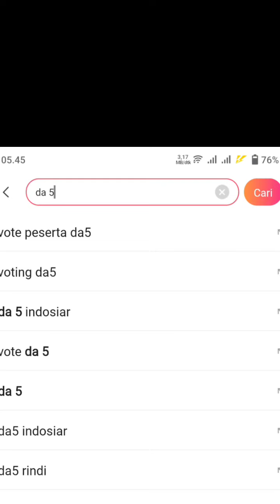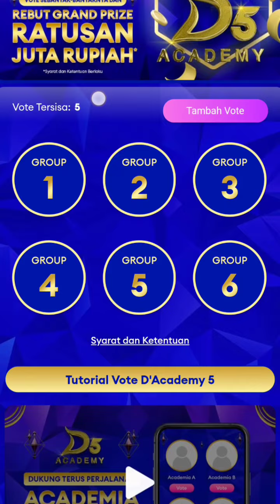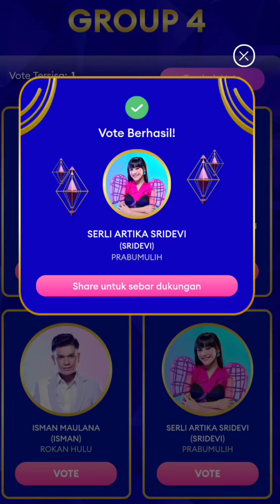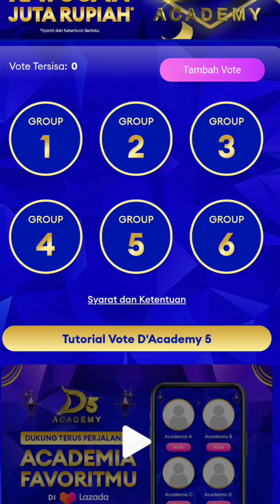CARA VOTE PESERTA DANGDUT ACADEMY 5 TOP 24 DI APLIKASI LAZADA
Group 1
Eby Bima
Lilingling wajo
Muji Barito Kuala
Wiranti Gorontalo

Group 2
Fella Wonosobo
Ica pinrang
Lala Tangerang
Yadi Barabai

Peserta Group 3
Jaya Tanjung Balai
Lily Kuburaya
Rindi Bone bolango
Hasby Gowa

group 4
Sridevi prabumulih
Isman Rokan Hulu
Afan Jakarta Barat
Hasby Gowa

Group 5
Rahman Bogor
Salwa Lebak
Tina Sopeng
Vini Cianjur

Group 6
Arfan Takalar
Bunga Tanjung Balai
Caca Padang
Mardon Rokanhulu

Siapakah yang akan melaju ke babak selanjutnya di top 18 dangdut academy 5 ?